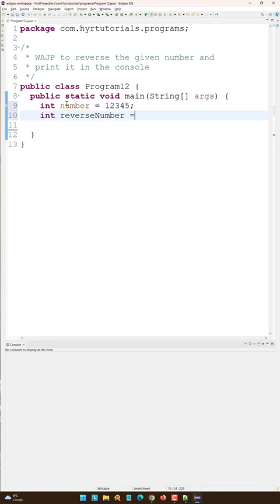Write a java program to print the reverse of a given number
In this video, I have explained about "Write a java program to print the reverse of a given number".

💭 Have a question about this tutorial? Mention it in the comments section.

Java By Yadagiri Reddy